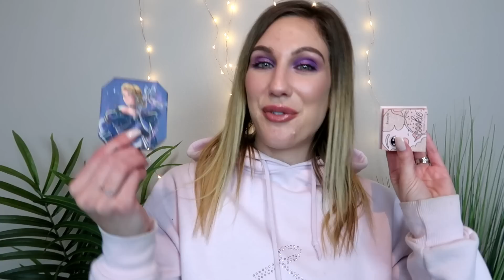WHOA ... I DIDN'T EXPECT THESE VOTES! MARCH MADNESS ROUND 2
WHOA … I DIDN’T EXPECT THESE VOTES
MARCH MADNESS ROUND 2

Happy Thursday! It is Round 2 of my MarchMadness series - I’m showing the top 2 in each category that are moving on to the final round! Did anything surprise you? Make sure to head to my community tab to get your final votes in, and next FRIDAY will be my full face of most voted on products. Thank you for making this so much fun!

Products Mentioned
Palettes

Highlight
2: Not Available :(

♥♥On Me
Pat McGrath Foundation
Pat McGrath Concealer
TheBalm Oliver Bronzer
Eyeshadow, Blush + Lip
No Shrinking Violet Collection
Makeup Just For Fun x Colourpop
Dose of Colors Fuego Highlight
Benefit They’re Real Mascara
milani gloss
Benefit Precisely My brow
Top - IDK, my sister?
Nails - salon powder dip

♥MY COLLAB DETAILS:

The official launch is Friday, March 20 at 1p EST at the Ofra Cosmetics website. There will be a limited amount of the PR boxes for sale on this day.  You can purchase the highlight, blush duo and bronzer duo separately, and the lip duo is sold together. These are permanent items!

Start Inspired Highlight $35 - Includes Star Island (warm ivory) and Pillowtalk (soft pearl pink)
Chick Lit Blush Duo - $35 - Includes a matte pink nude and shimmer warm deep rose
River Bronzer Duo - $35 - Includes a matte light neutral mocha and a shimmer warm copper bronze
Lip Duo - $27 - Includes Story, a mocha nude mauve matte liquid lipstick, and Millie, a pearl iridescent shimmer lip gloss.

Follow along my journey to selecting the names for this collection, and sign up to get notified when the collection goes on sale!

THANK YOU AND MUCH LOVE. xo

♥PURCHASE LAUREN:
*Amazon Kindle: